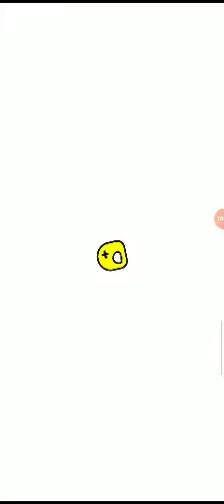New Testing Games Bola Angka 2048 Hago Games.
Terima Kasih Atas Menonton Video Ini.